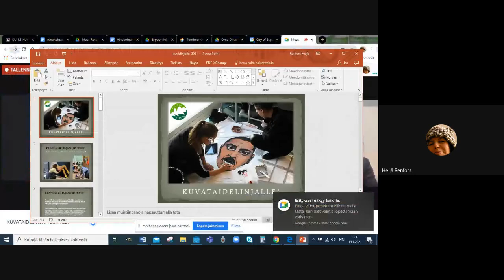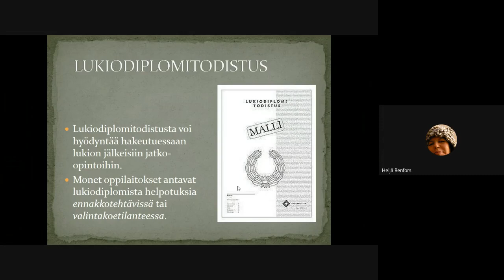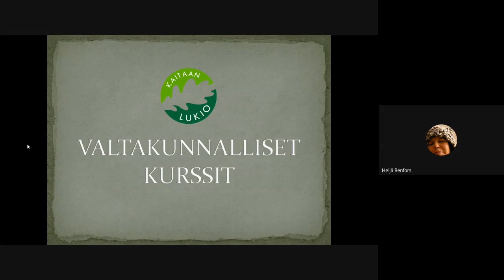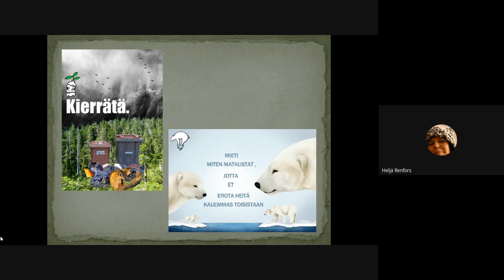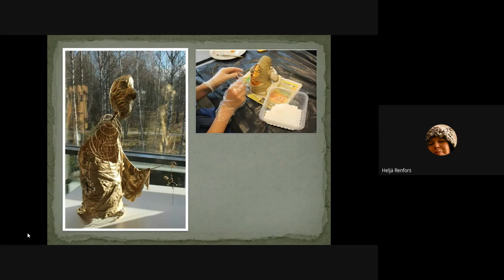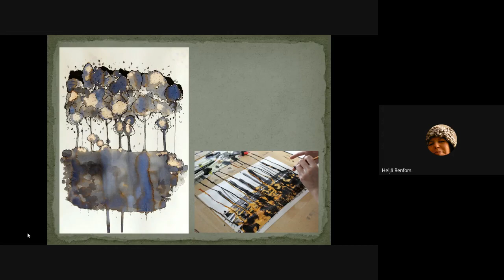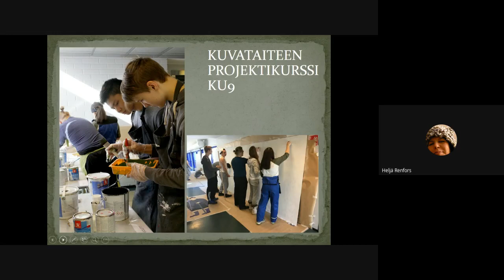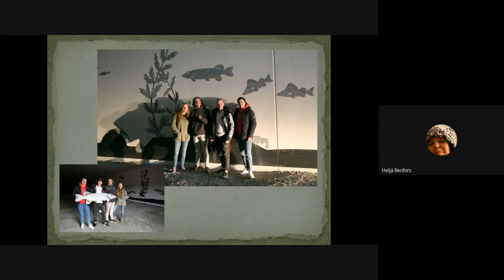Kuvataidelinjan esittely 2021